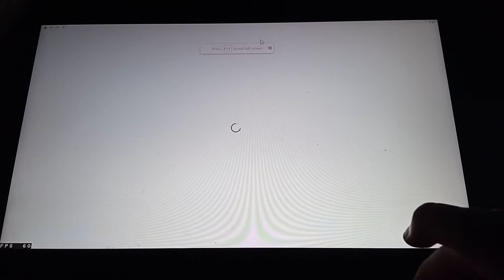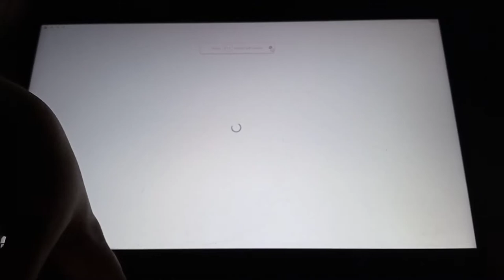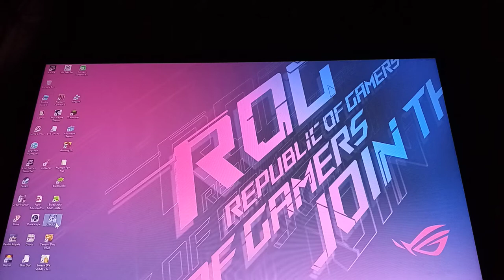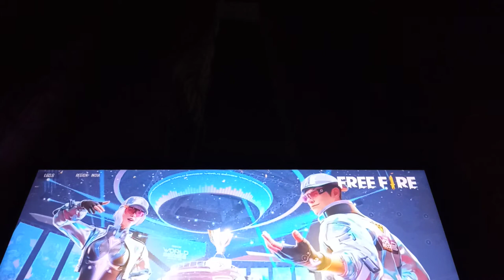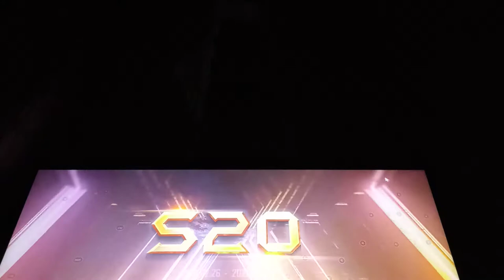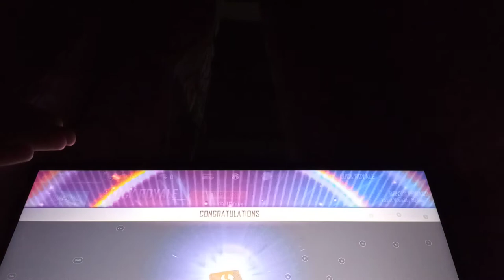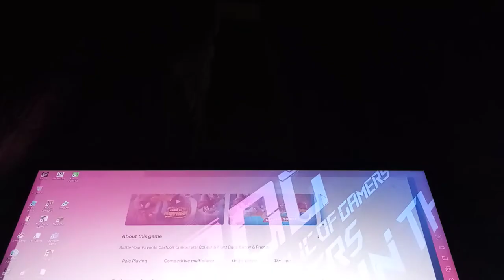my game is crashed😔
free fire ID RaghavRick